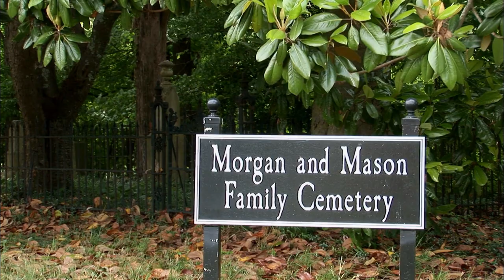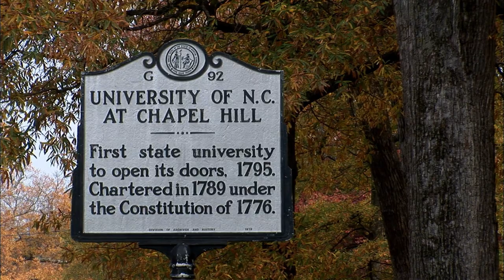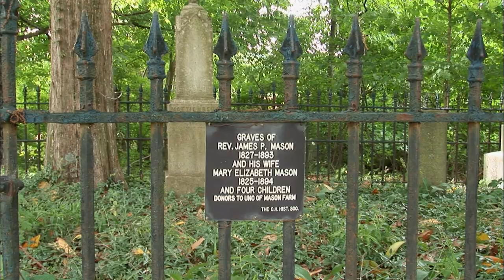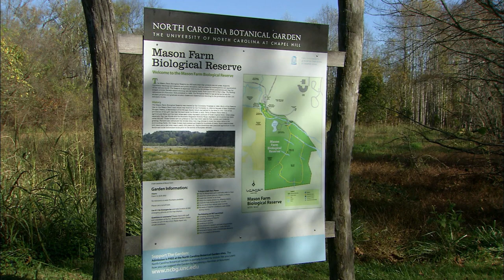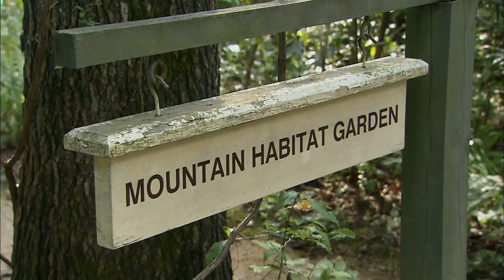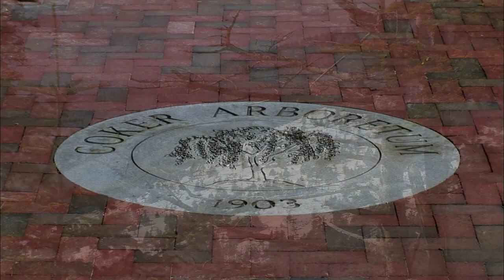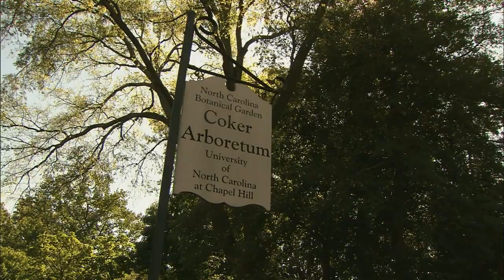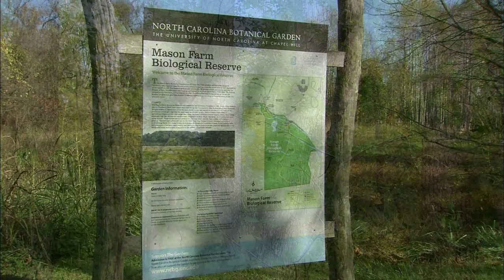The Green Gift - Exploring North Carolina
Almost all North Carolinians know the names Michael Jordan, Charles Kuralt, and John Motley Morehead. All are synonymous with the University of North Carolina at Chapel Hill. There are, however, two other names--Morgan and Mason--without whom the University would not be the same. Both men provided an extraordinary "Green Gift"--including the North Carolina Botanical Gardens.

Help Support Exploring North Carolina!